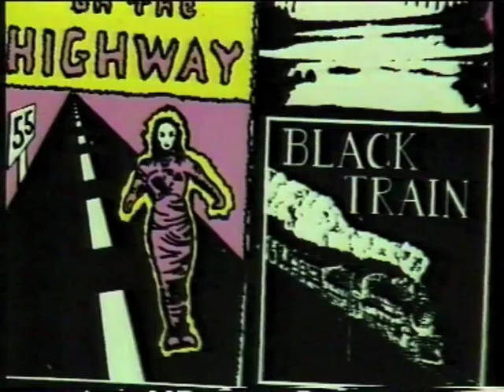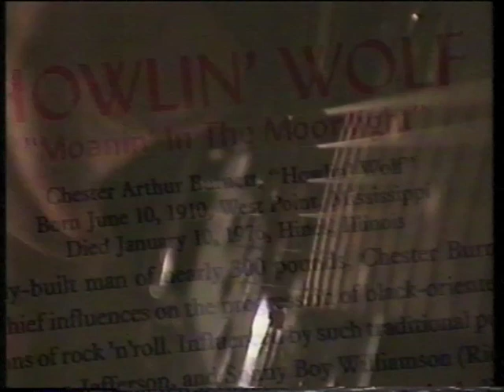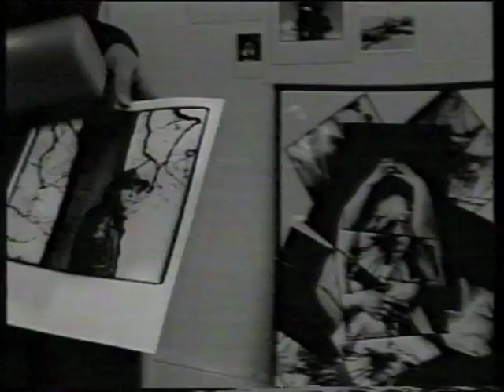Jeffrey Lee Pierce documentary (1989)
Jeffrey's Blues, a documentary by Bram van Splintered foor VPRO TV, 1989